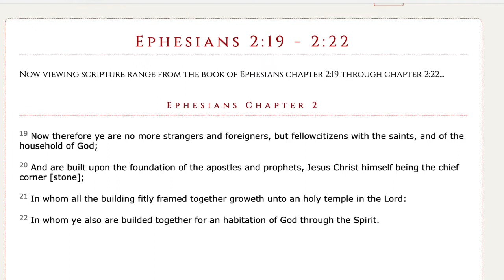Sunday Service 03/07/21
"Don't Forget Who You Are"
Ephesians 2:19-22
Speaker: Sfgn Bishop Don Reynolds

givelify: Zion Temple: Gary, IN